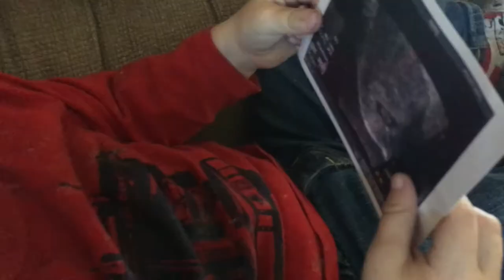Welcome 2021!!!! New Beginnings!!!!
What a vacation... and glad to be finally back at it! 2021, we are ready for you. Between career changes, a new baby on the way, homeschooling, and baby goats in the near future. We are ready.

Thank you for supporting us by watching!

We also finally got our Pole Barn House Plans PUBLISHED! Check it out here

Go on and have a fantastic day--Jesus loves you!